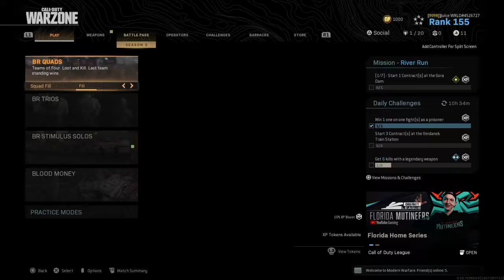My First Solo Warzone Win